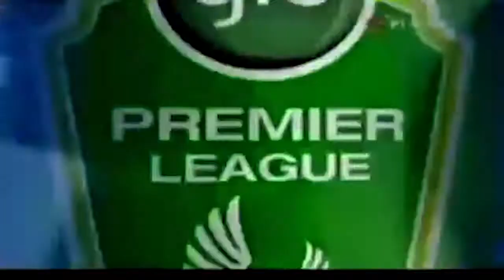BEST OF ABU AZEEZ 2020/2021